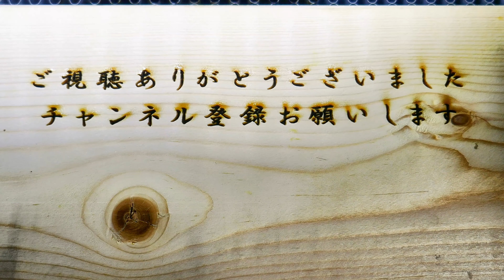こっちを見ているカマキリと歩き回る幼虫達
ハラビロカマキリとその周りを歩き回るハバチ？の幼虫の映像です。
ハラビロカマキリは幼虫を食べないのでしょうか。